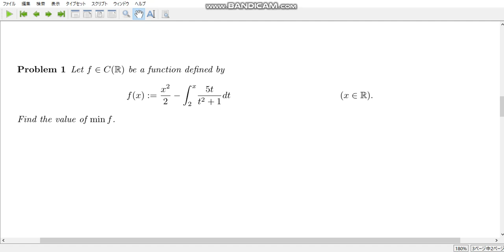calculation exercise 623 Find the minimum of the function